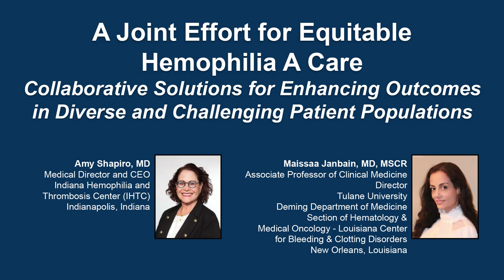A Joint Effort for Equitable Hemophilia A Care: Collaborative Solutions for Enhancing Outcomes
For the full presentation, downloadable Practice Aids, slides, and complete CME/MOC/AAPA/IPCE information, and to apply for credit, please visit us at PeerView.com/GJM865. CME/MOC/AAPA/IPCE credit will be available until March 12, 2025.

A Joint Effort for Equitable Hemophilia A Care: Collaborative Solutions for Enhancing Outcomes in Diverse and Challenging Patient Populations

In support of improving patient care, PVI, PeerView Institute for Medical Education, is jointly accredited by the Accreditation Council for Continuing Medical Education (ACCME), the Accreditation Council for Pharmacy Education (ACPE), and the American Nurses Credentialing Center (ANCC), to provide continuing education for the healthcare team.

Support
This activity is supported by educational grants from Genentech, a member of the Roche Group, and Novo Nordisk Inc.

All relevant conflicts of interest have been mitigated prior to the commencement of the activity.

Faculty/Planner Disclosures
Chair/Planner
Consultant and/or Advisor for Be Biopharma; BioMarin; Genentech, Inc./F. Hoffmann-La Roche Ltd; HEMA Biologics, LLC; Kedrion Biopharma Inc.; Novo Nordisk Inc.; Pfizer; and Sanofi-Genzyme.
Grant/Research Support from Agios Pharmaceuticals, Inc.; BioMarin; Genentech, Inc./F. Hoffmann-La Roche Ltd; Kedrion Biopharma Inc.; Novo Nordisk Inc.; Pfizer; Regeneron Pharmaceuticals Inc.; Sanofi-Genzyme; Pharmacosmos A/S; and Takeda Pharmaceutical Company Limited.
Speakers Bureau participant with Genentech, Inc./F. Hoffmann-La Roche Ltd; Kedrion Biopharma Inc.; and Sanofi-Genzyme.
Other Financial or Material Support in the form as a board member of the Novo Nordisk Haemophilia Foundation. She is the Medical Director of the National Hemophilia Program and Coordinating Center of the American Thrombosis Hemostatis Network.

Faculty/Planner
Consultant and/or Advisor for AstraZeneca; Clovis Oncology, Inc.; Genentech, Inc.; GlaxoSmithKline; Novartis Pharmaceuticals Corporation; Pfizer; Puma Biotechnology, Inc.; Sanofi Genzyme; and Seagen Inc.
Grant/Research Support from AstraZeneca; Pfizer; and Seagen Inc.

Planning Committee and Reviewer Disclosures
Planners, independent reviewers, and staff of PVI, PeerView Institute for Medical Education, do not have any relevant financial relationships related to this CE activity unless listed below.